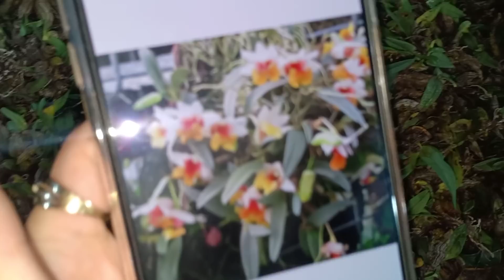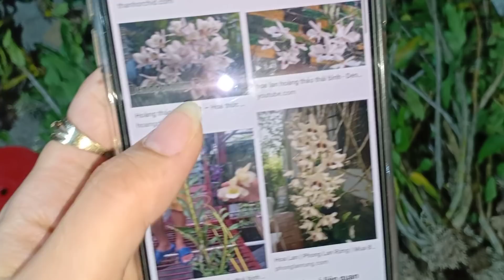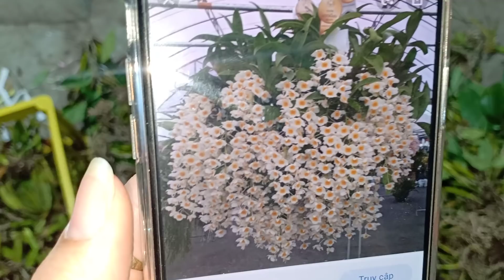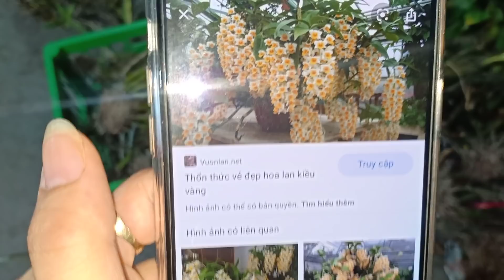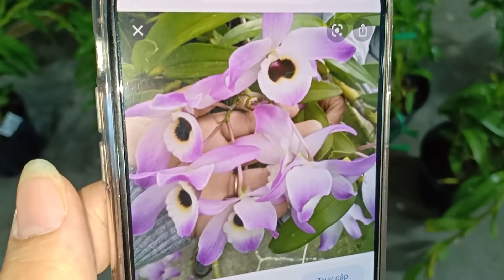TỐI 24/6 GẦN 30 LOẠI LAN RƯNG VÀ THANH LÝ NHIỀU HÀNG GIÁ RẺ..LH 0393998895//0966121377